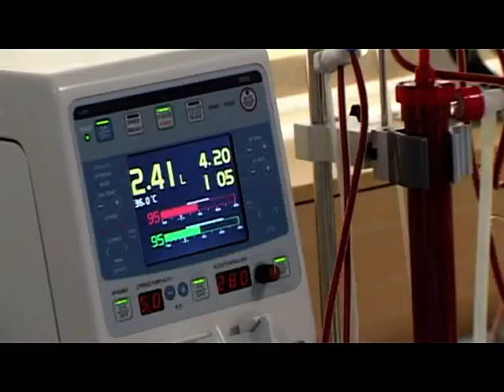Dialysis at Tokuda Hospital Sofia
The biggest department of its kind on the Balkans with 50 haemodialysis machines - the latest version of Nipro, central water-purifying and mixing system. Maximum comfort for the patients  satellite TV and option for individual room are available.